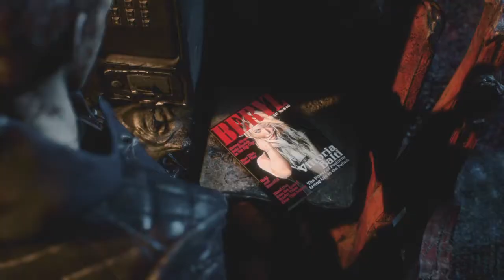We Found Dante!!-Devil May Cry 5(6)